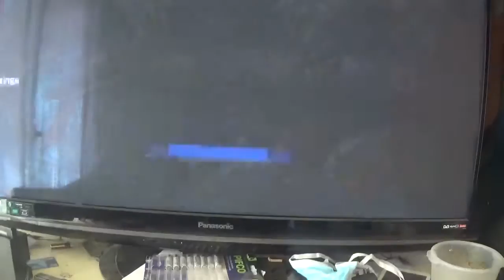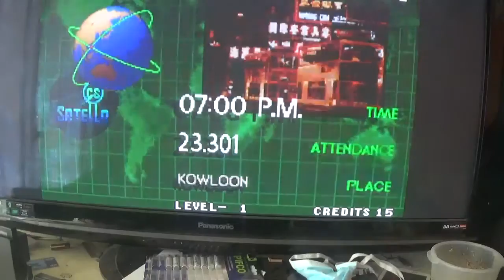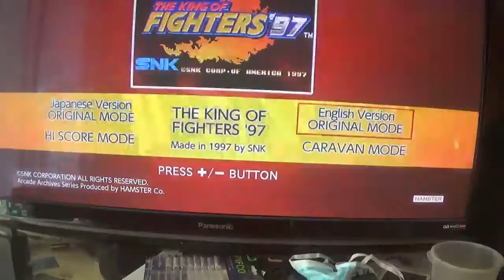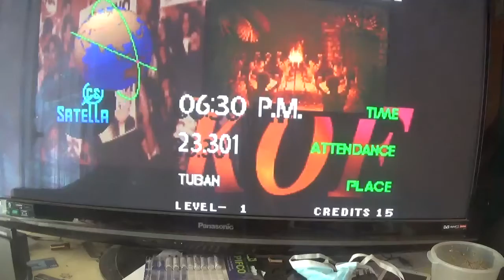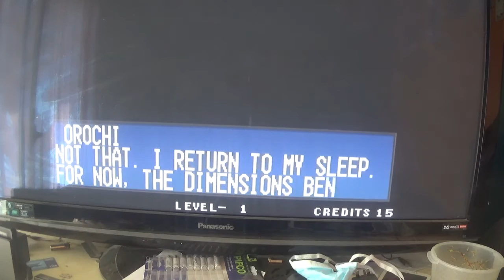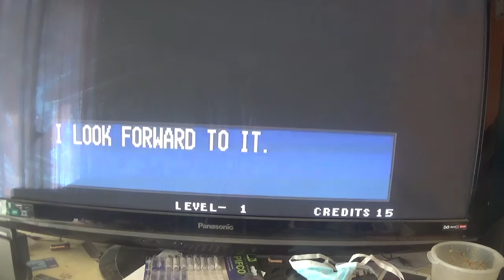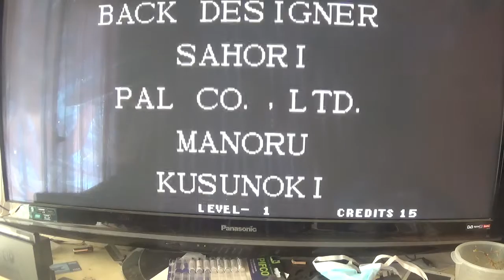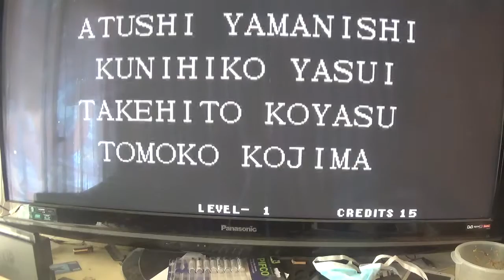the king of fighters 97 hero team